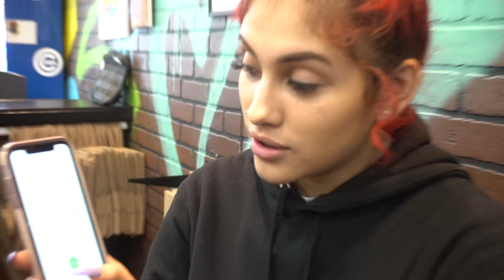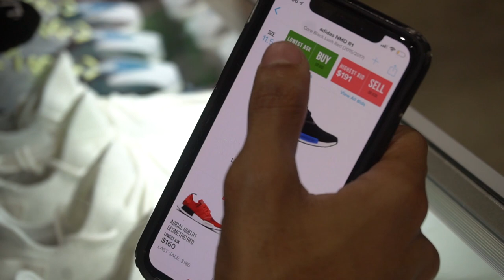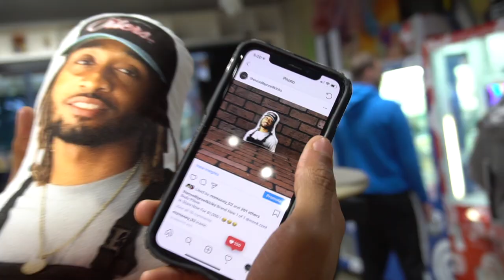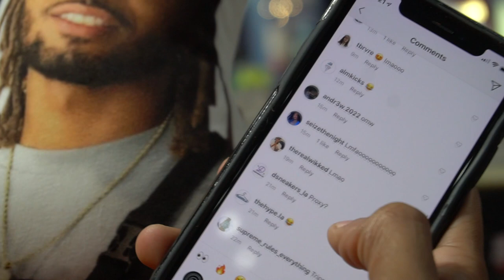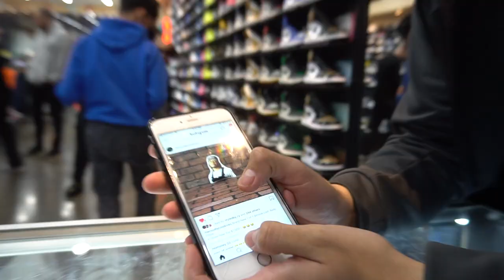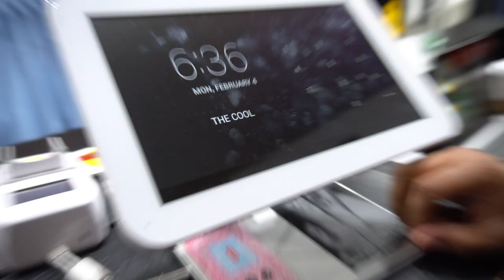QIAS OMAR WITH UNRELEASED UNC JORDAN 1S!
7565 Melrose Ave Los Angeles, CA (COOL KICKS LA)
7718 Melrose Ave, Los Angeles, CA 90046 (The CooL)
6701-U Loisdale Road, Springfield, Virginia(COOL KICKS VA)